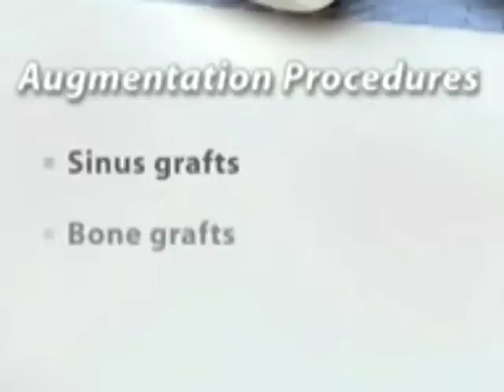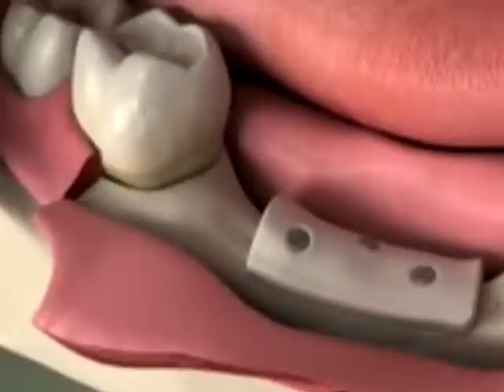Bone grafting and Platelet rich plasma PRP